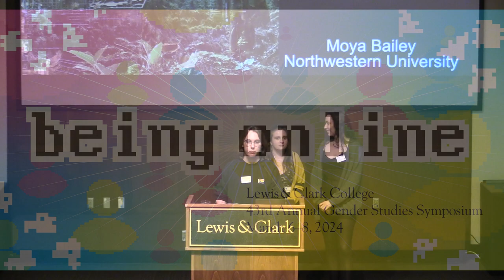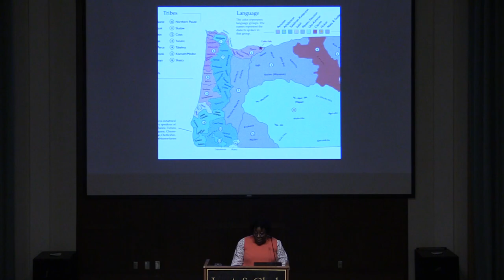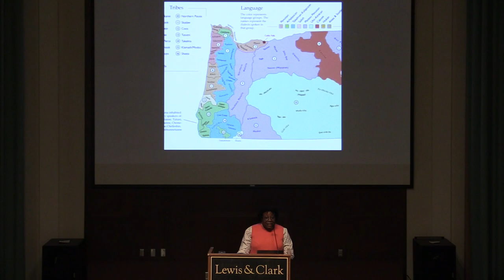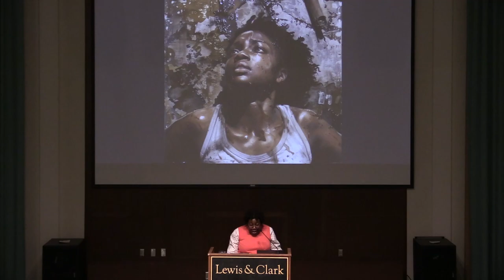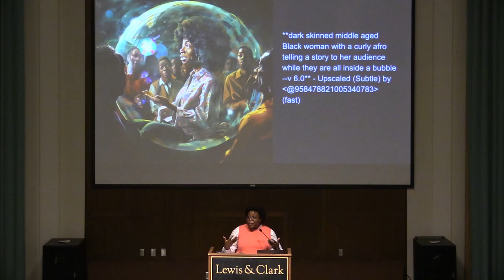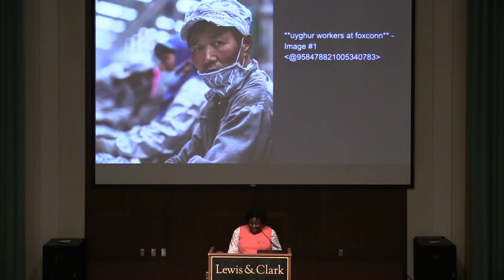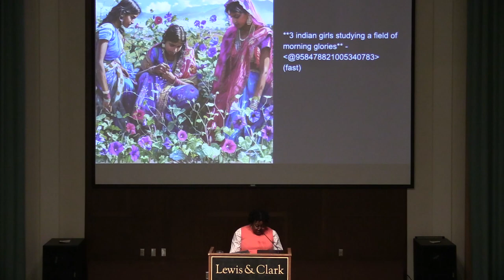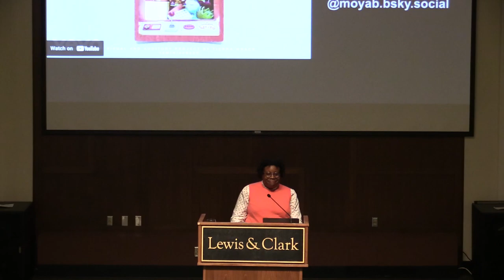What Are Gender and Sexuality in the World We Want? | L&C Gender Symposium 2024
This presentation takes the form of a short story that explores gender and sexuality at the end of the anthropocene. Gather round to hear a tale of hope, even as the world as we know it is at an end. Dr. Bailey will explore what kinds of digital worlds we are dreaming in the aftermath of apocalypse and how our attachment to “identities” might help or harm our process on this unfolding path.

Moya Bailey is an associate professor at Northwestern University and author of Misogynoir Transformed: Black Women’s Digital Resistance